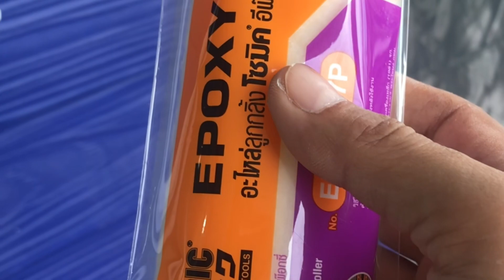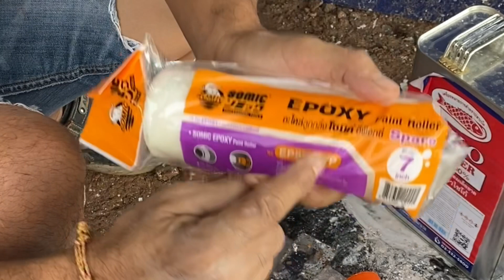ลดต้นทุน..ได้ไง ? แค่การเลือกใช้ลูกกลิ้ง @Loftlifestyle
สร้างสรรค์ผลงาน
โดยทีมช่าง ลอฟท์ไลฟ์สไตล์ @Loftlifestyle
@ช่างต่ายสายลอฟท์
สีลอฟท์หลากสีสัน
ปูนลอฟท์คุณภาพมาตรฐาน
รับเหมาตกแต่ง พื้น ผนัง ปูนลอฟท์ สีลอฟท์
จำหน่ายปูนลอฟท์คุณภาพมาตรฐานASTM
ว่าจ้างทำงานลอฟท์
เพิ่มเติมข้อมูล ที่…
เรตราคาเหมา
ทำผนัง/พื้น ลอฟท์

สีลอฟท์ ลายธรรมดา ของ/แรง เริ่มต้นตรม.ละ400 บาท ลายหินอ่อนเริ่มต้นตรม.ละ500 บาท งานพื้นเริ่มต้นตรม.ละ550บาท
ปูนลอฟท์สูตรน้ำมัน ของ/แรง เริ่มต้น ตรม.ละ400
ราคาที่แน่นอนอยู่ที่
รายละเอียดของงาน

ติชมผลงาน..
เฟสบุ๊คแฟนเพจ